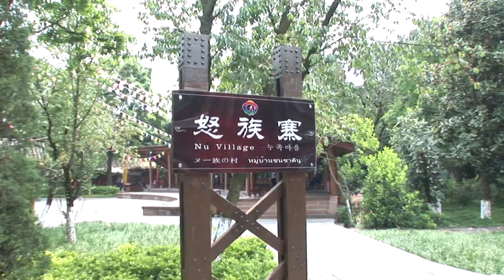雲南民族村 怒族赛